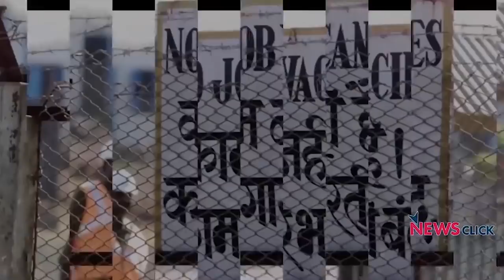चुनाव 2019: रायबरेली में सोनिया की जीत तय, गठबंधन की बढ़त से भाजपा बेचैन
Pulse of India या जनता की नब्ज़ को टटोलने के लिए वरिष्ठ पत्रकार भाषा सिंह ने उत्तर प्रदेश के संसदीय क्षेत्र रायबरेली और उसके आसपास के इलाकों का दौरा किया। यहाँ जाति और धर्म के आधार पर वोटों में बंटवारा साफ दिख रहा है। शहर में भाजपा समर्थकों के लिए सिर्फ मोदी नाम का सहारा है, प्रचारतंत्र में वही हावी है;  लेकिन शहरों से थोड़ा बाहर निकलते ही सप-बीएसपी-आरएलडी गठबंधन की ज़मीन पुख्ता नज़र आ रही है।